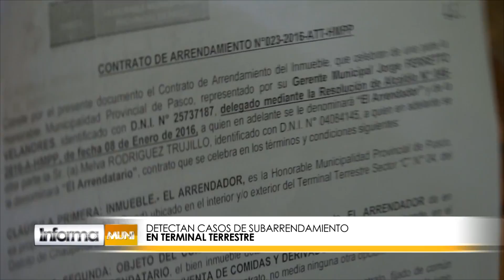DETECTAN CASOS DE SUBARRENDAMIENTO EN TERMINAL TERRESTRE